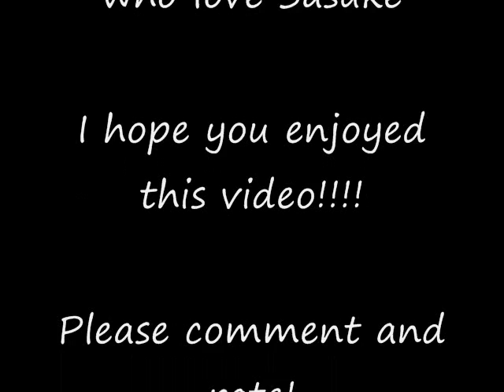Sexy Sasuke Pictures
THIS IS FOR SABRINA THE EVIL OVER LORD~!

I hope she dosent kill me for this.